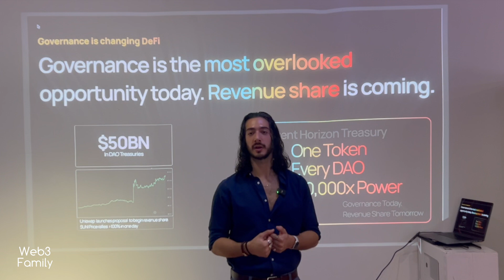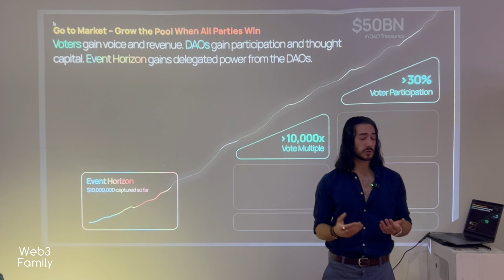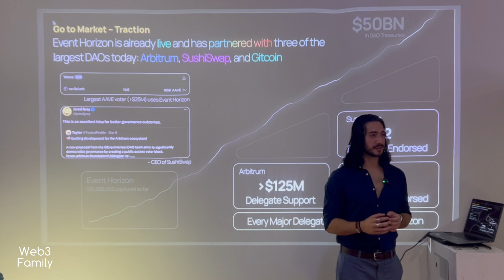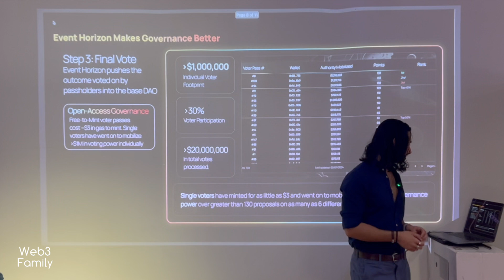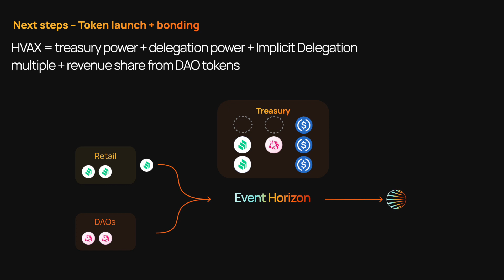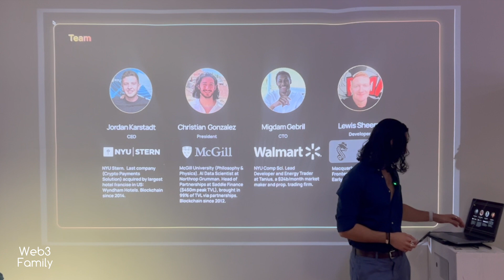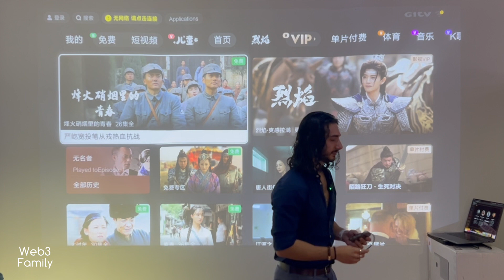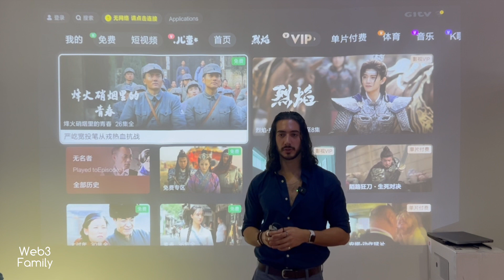Implicit Delegation: A novel governance mechanism to boost participation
The speaker is Christian Gonzalez, Co-Founder @ Event Horizon. Event Horizon lets you vote with 10,000x your voting power on the top DAOs in the space.

Filmed in Barcelona on March 14th 2024.

►► Special Thanks
OpenFort for hosting us.